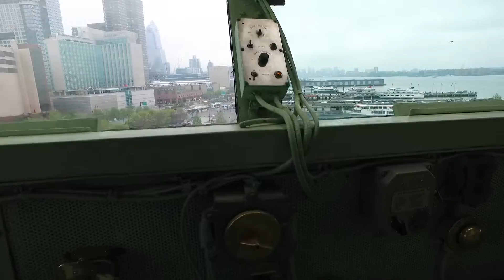DJI OSMO NY 3rd day in May 2016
New York Trip in May 2016
DJI OSMO